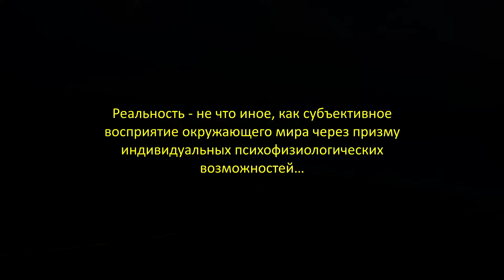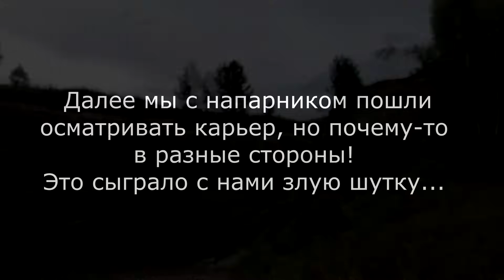КОНТРОЛЁРЫ заброшенной ЗОНЫ / Исчез НАПАРНИК.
Продолжение истории о "Подземном городе" вышедшей на "Хрониках Н".  Выйдя из подземелий, мы увидели заброшенный карьер и странные сооружения. Далее мы потеряли друг друга из вида, и разошлись в разные стороны! Странные обитатели и заброшенные объекты,  что там происходит? Что из этого вышло...
Для компенсации расходов на поездки:
СБЕР:  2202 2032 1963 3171.  Доходов от рекламы на канале нет!